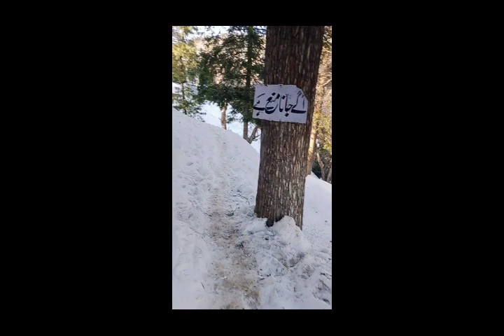My first vlog | Haripur | Faisal Masjid | Muree Ayubia